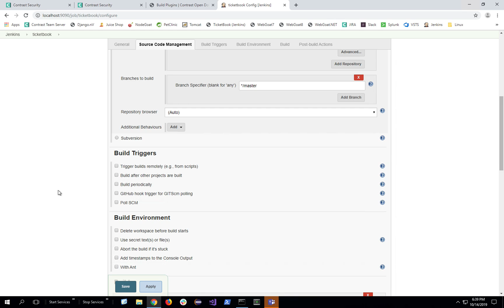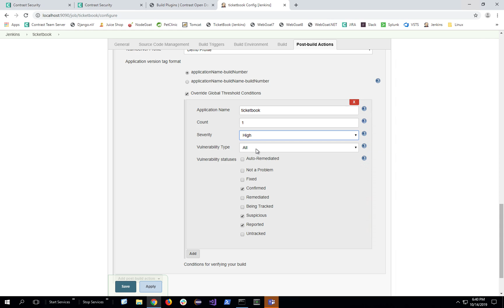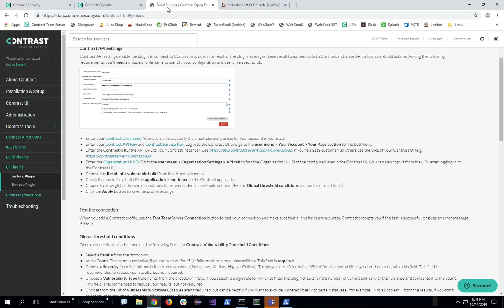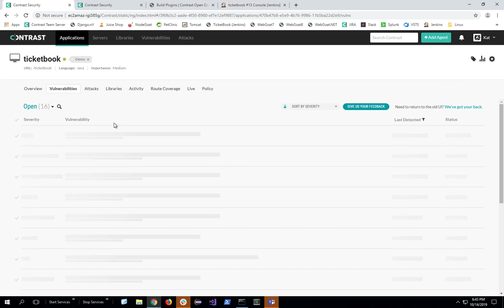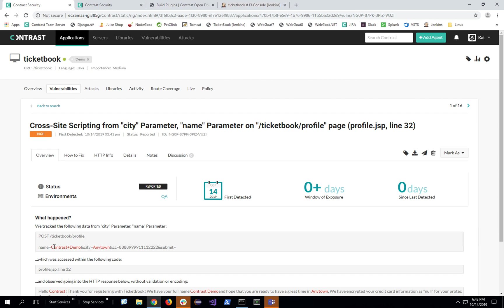Contrast Jenkins Plugin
Learn how to set up and use the Contrast Security plugin for Jenkins. The Contrast Security plugin for Jenkins allows developers to pass or fail builds as they see fit, depending on specific parameters you can set up. Check out the video to see it in action!

Contrast Security is transforming how developers write and release bug-free code. Developers can eliminate security issues and vulnerabilities in their code in real time as they write it. Embedding sensors within applications monitors and identifies insecure code and alerts developers of these security issues at virtually the very moment they are accidentally created. This real-time feedback empowers developers to increase the speed at which secure code is created and released within the larger organization.

Try Contrast Community Edition for FREE to discover how tens of thousands of developers are writing secure code while accelerating their release cycles—and all without the engagement of application security specialists!

Request a Demo to see how Contrast Security can benefit your organization and help developers create and release secure code faster